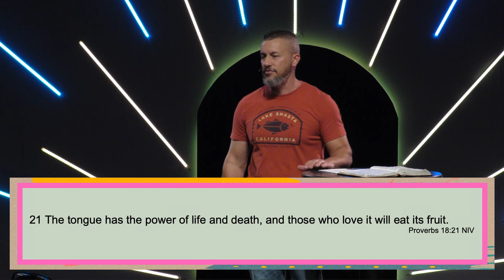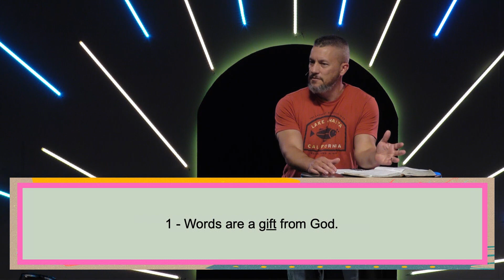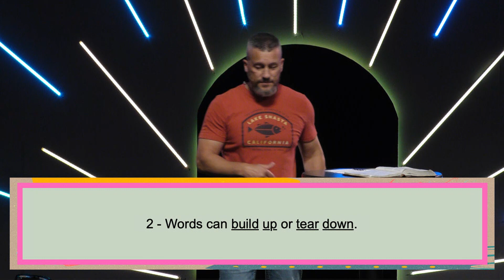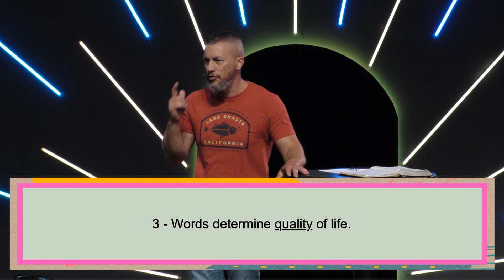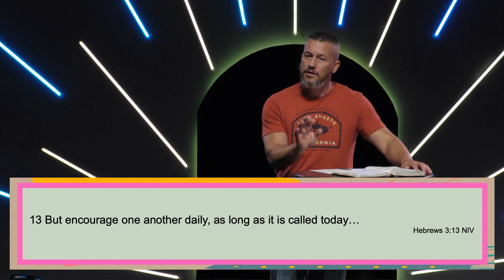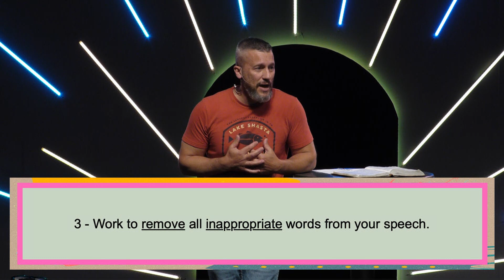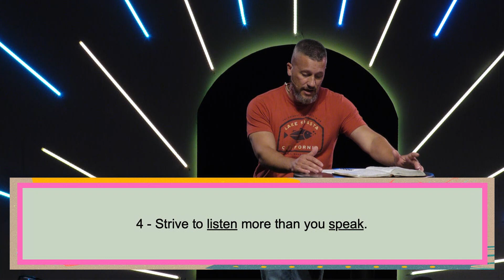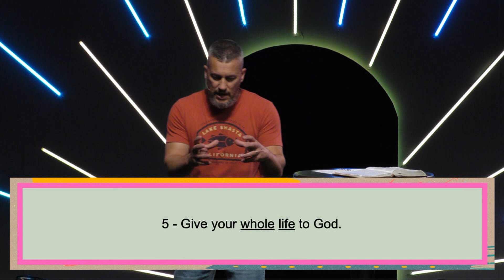Back By Popular Demand: The Power of Words 6/11/23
The Bible has a lot to say about words, those who use them, the way they are used. In fact, it says the power of life and death are in the tongue. Back by Popular Demand is a message about the power of words.